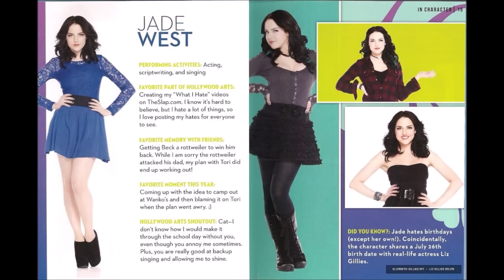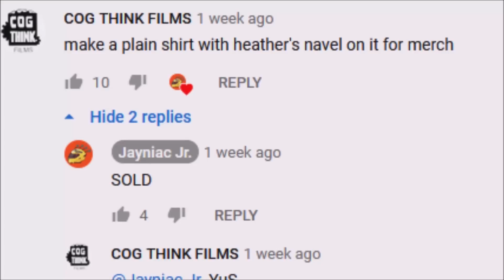Jaynalysis: Jade West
The wait is over! Here is an analysis on Jade West from Victorious.

Link referenced:
(8:54)